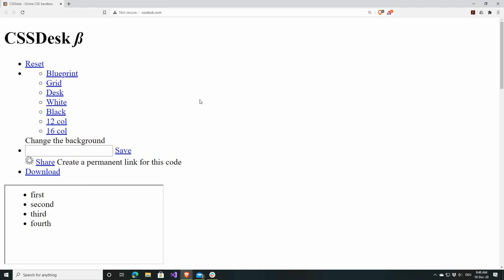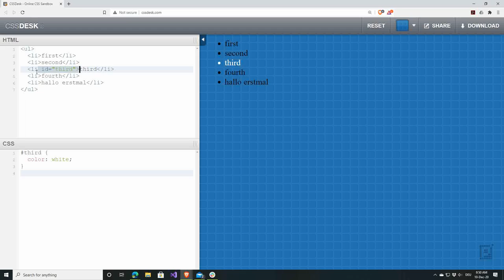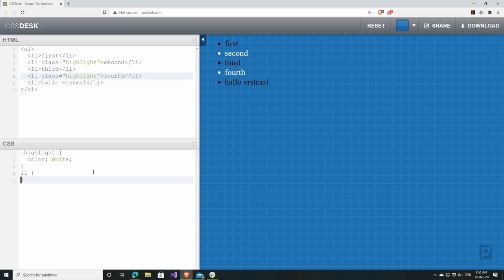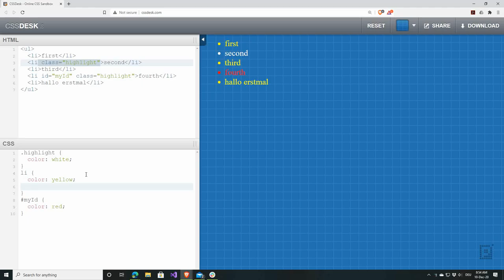Webentwicklung - #09 CSS Basic Selektoren in der Praxis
Die Basic Selektoren in CSS (Cascading Stylesheets), wie diese funktionieren und priorisiert werden erfahrt ihr in diesem Video.